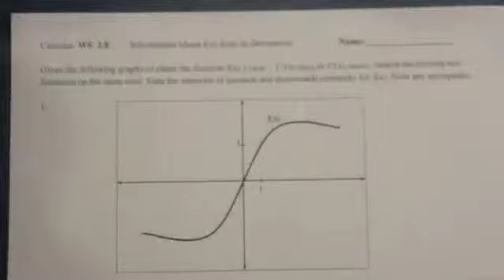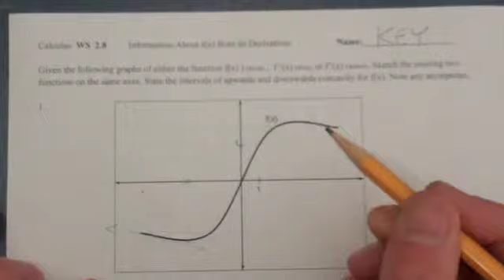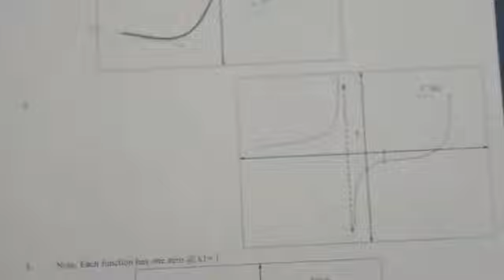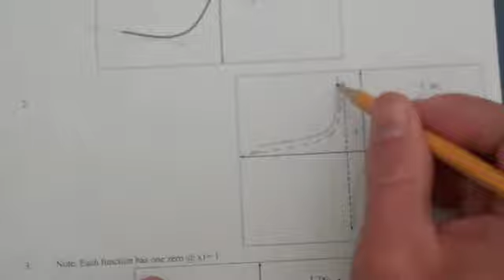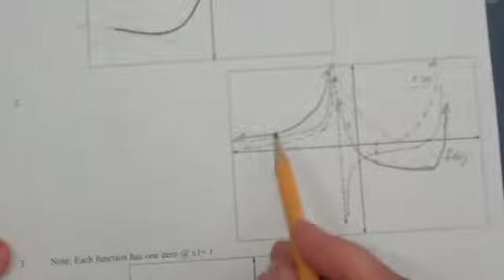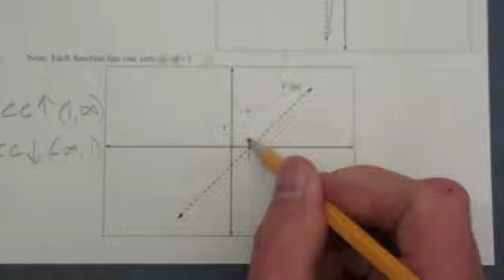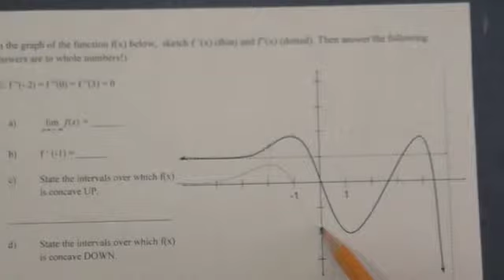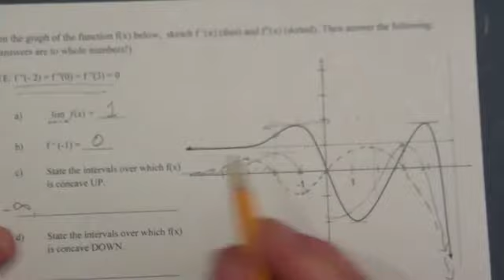Calc WS 2.8 Dervative tests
Secant Line/instantaneous velocity example